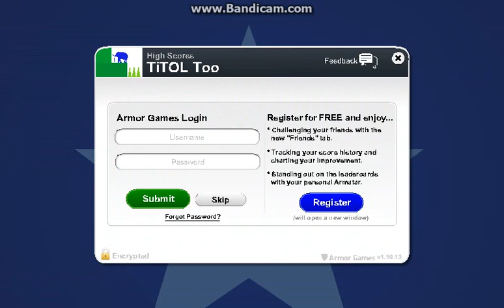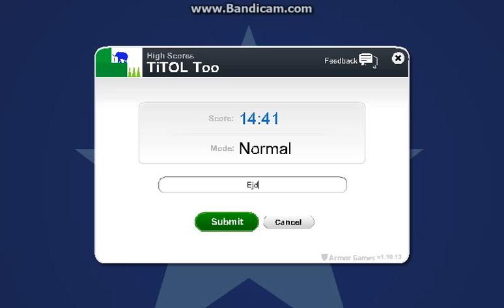Lets Play This Is The Only Lever Too Part 3 FINAL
That is the lever is finally done